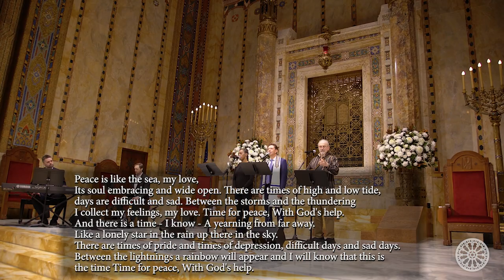PROMO: A night of musical harmony and interfaith melodies: Sufi, Gospel, and Jewish Music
Join us as we explore inwardly the beauty that spiritual music possesses - an opportunity to reflect, to find inner serenity, to discover hope and collectively heal. During these difficult times in human history we look for hope in coming together and gaining from our shared human experience - and what better way then to delve deeper into the soul through our multifaith musical event on January 26- we look forward to walking this path together.

We look forward to hosting you - registration details are below

Biographies

Willana Mack’s first solo performances began in the church when she was ten years of age. She has been singing in churches, concert halls, and onstage ever since.

Between the ages of 12 and 19, Willana was Vocal Captain for CityKids Foundation. A church worship leader for many years, Ms. Mack ministered throughout the five boroughs in concerts of Gospel music. She was a winner in the sony-Bertelsmann World of Expression competition as a Senior in high school, presenting her original Gospel song, He Took My Place, in the city-wide concert.

A graduate of Nyack College, she is a leader in the expanding Gospel music program on the Nyack Manhattan campus, where she has been a faculty member since 2010.  She is currently working on her D.Min. She is currently Music Director at Central Baptist Church of New York City
Amir Vahab, described by the New York Times as an "ambassador for a silenced music", Amir Vahab is one of New York City's most commemorated deliverers of Near Eastern folk, traditional and Sufi music and poetry. Educated in London and at the University of Paris with a focus on engineering and linguistics, Amir Vahab formed his ensemble in the U. S. upon his arrival here in 1981.

Since then he has been an entrepreneur, lectured at NYU (for 30+ years) and many other universities, taught private classes, led drumming, whirling, calligraphy and poetry workshops, composed eclectic music for theatre and film and been recognized for his performances worldwide.

His work seeks to bridge an understanding between different cultures while inspiring his students and audiences to appreciate the tradition embodied by classical instruments and their relevance to contemporary sound. Like the man himself, Mr. Vahab's music symbolizes diversity in unity.
Mo Glazman – Acclaimed by New York Jewish Life as a “wonderful tenor and star attraction,” Cantor Glazman has appeared in concerts throughout Europe, Israel and North America. He was a tenor soloist for Handel’s Israel in Egypt with the Westchester Chorale and Orchestra, and a guest performer in the Jewish Cultural Festival of Berlin. He recently performed with the Orchestra of St. Luke’s and the Salome Chamber Orchestra, and has concertized at Carnegie Hall, Avery Fisher Hall/David Geffen Hall, Merkin Hall, The National Opera Center and Studio 54.
Cantor Glazman’s repertoire spans the cantorial, Broadway, classical and folk genres, which he has performed with world-renowned cantors, gifted opera singers, and acclaimed musical theater artists. He has produced and recorded Kabbalat Shabbat, a CD of liturgical music, and was featured on a CD celebrating the music of The March of the Living. His solo album, Soul on the Seventh Day, is a Motown-like prayer experience called “Jewish Soul.” Most recently in 2018, calling upon music as a bridge, Cantor Glazman was thrilled to be the executive producer and performer in One Voice, a historic album bringing together three Jewish movements through three cantors, creating one large community.

Cantor Glazman has served as senior cantor for Central Synagogue in Manhattan and Congregation Kol Ami in White Plains, NY. In both synagogues, he launched and instituted numerous musical initiatives and multi-generational arts programs that have enriched the lives of congregants. He has conducted choirs and musical ensembles, and he plays the violin and guitar.

Event Time  -  6.00-7:30pm
(kindly arrive by 545pm)

Venue
Temple Emanu-El
NOTE: entry will be via 5th Ave.

Free and open to the public - families and children are welcome

Registration required for this event